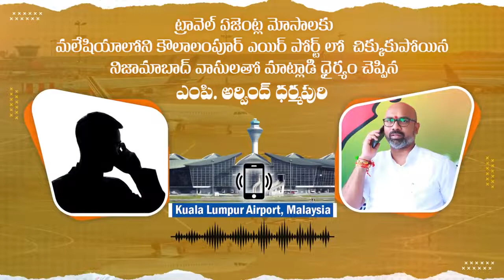Viral Audio: మలేషియాలో చిక్కుకున్న నిజామాబాద్ వాసులతో మాట్లాడిన ఎంపీ అరవింద్